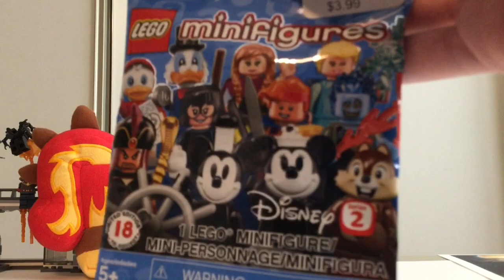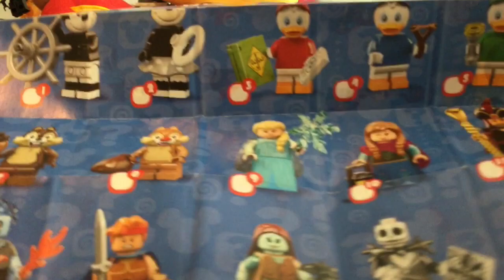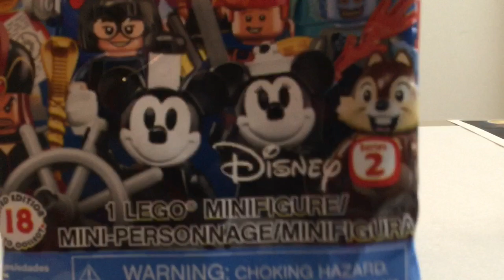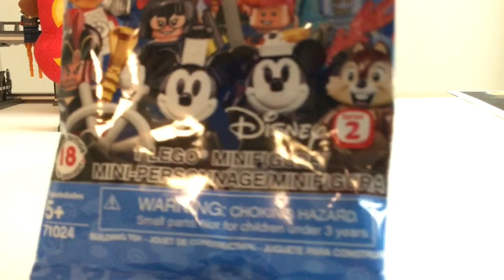Opening Lego Disney Minifigures Series 2 #3! | Mystery Bag Monday [10]